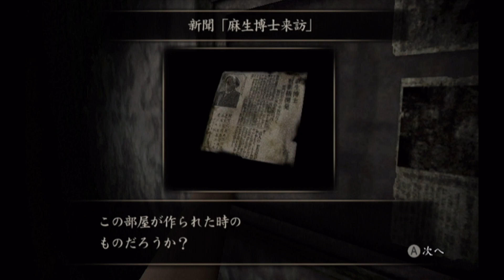【松研】零～月蝕の仮面～完全初見実況プレイVol.２【傑作ホラー】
※2021年、「零 月蝕の仮面」の動画をリニューアルしました。
おふざけ一切ナシで、まじめにホラーゲームを楽しみたい方は是非そちらをご覧ください。

意外とご好評いただいている零 月蝕の仮面実況配信第二弾です。
今回は探索ベースなので少し長尺でまったり気味ですが、楽しんでもらえればと思います。

※作品の性質上、音量が大きくなることがあるので、ご注意ください。